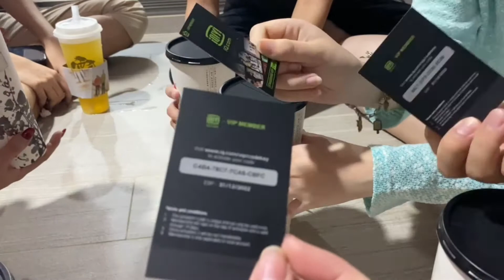Daily vlog 🇸🇬-celebrating my friend’s 21st birthday 10/04/22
Do give this video a big thumbs up👍🏻